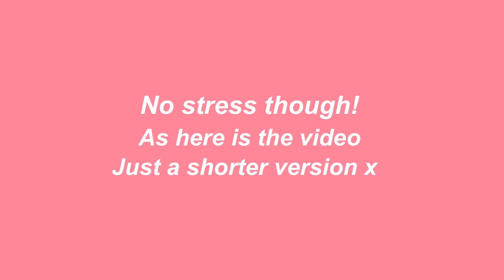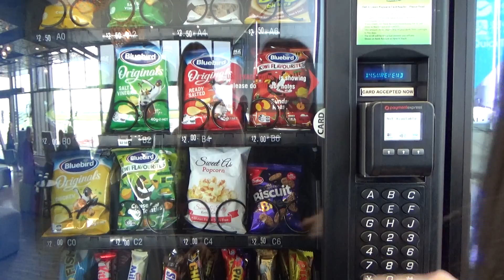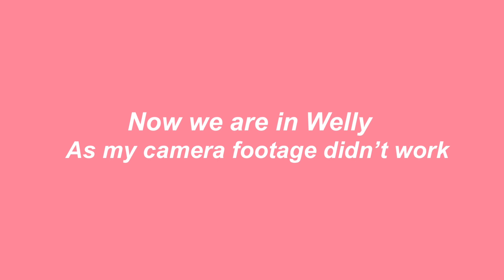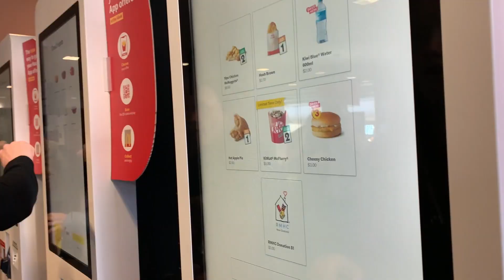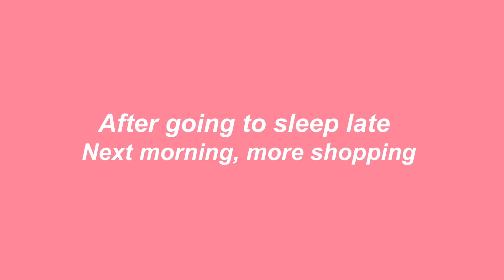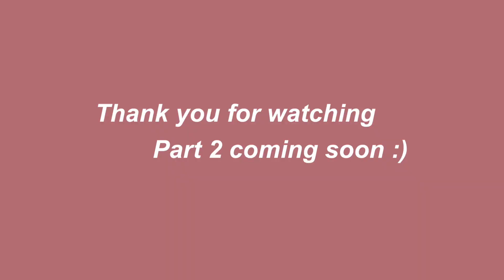My friends and I flew to Wellington for the Benee Concert | Rebecca’s Story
Such an awesome trip with my two great friends! Benee was so good and we highly recommend going to one of her concerts if you have the opportunity!

Have a great, morning, day or night xx
Rebecca 😍